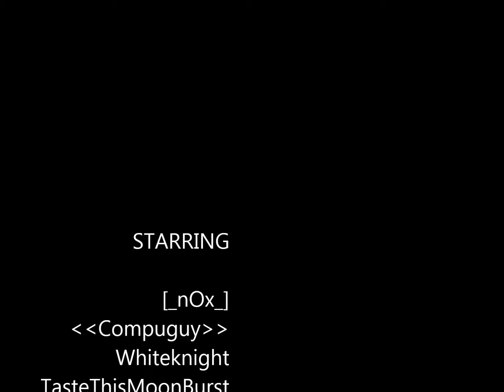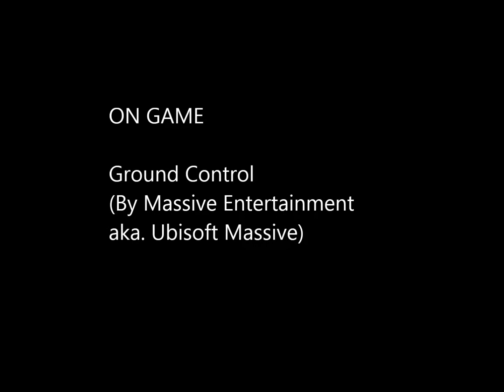Ground Control 3v3 GameRanger Match HD - 'Bullrush'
Another one in the series of ground control matches, this time with 3 on 3 in the map 'El Cajon' (I think its Spanish)

If this game looks good to you, download ground control and stuff here (look to the right):

-Comment, Rate and Sub, thanks :D